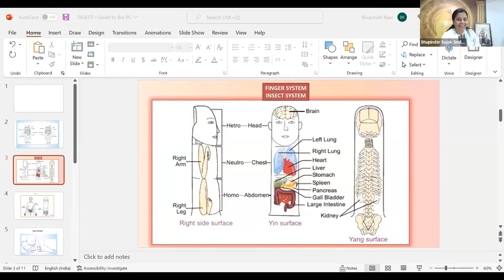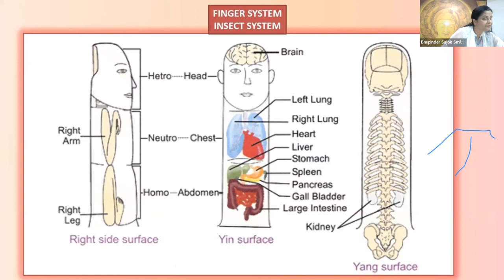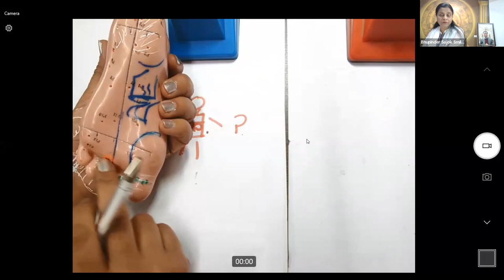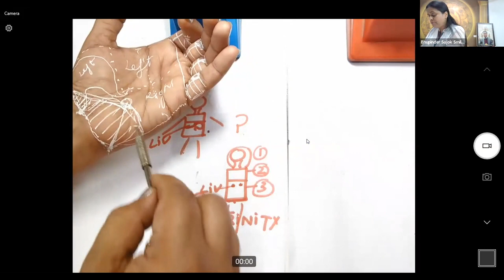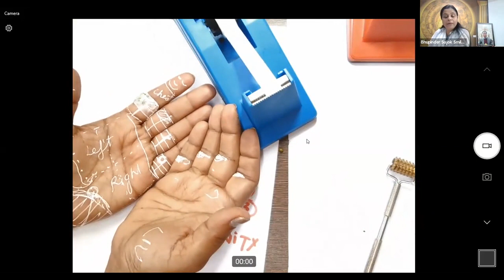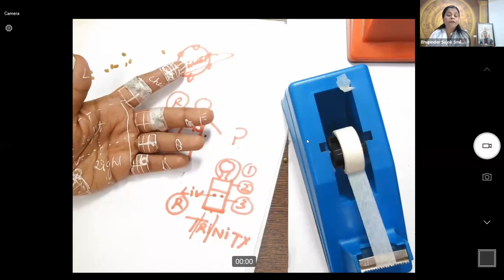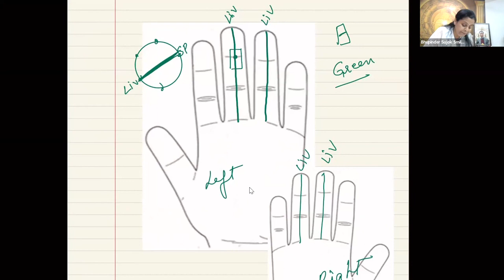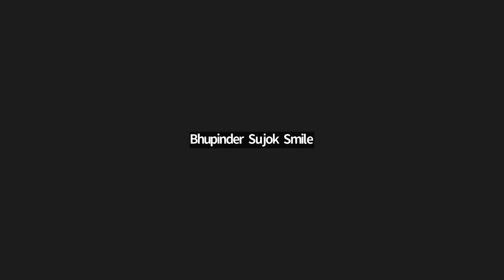Treat Liver Diseases With Sujok And By Changing Your Life Style